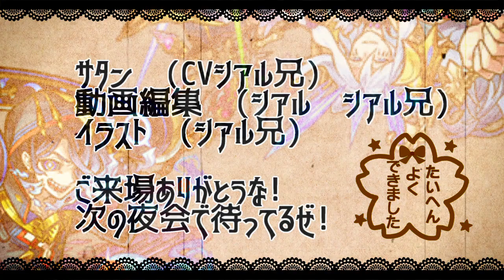【モンスト】「オニャンコポンα」《轟絶ワンパン!!》友情とSSが破壊力抜群すぎてクエストが…!!!【ブライダルα】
▼twitterだぜ！
▼動画の詳細
　▻編集ソフト:AviUtl
　▻録画ソフト:DU RECORDER
　▻配信ソフト:Streamlabs OBS